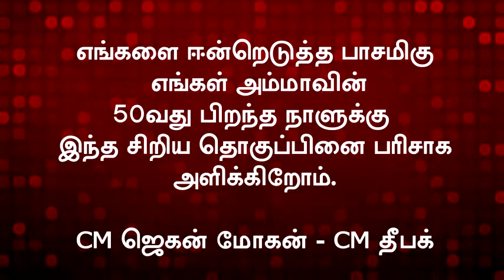Final Jothi 50